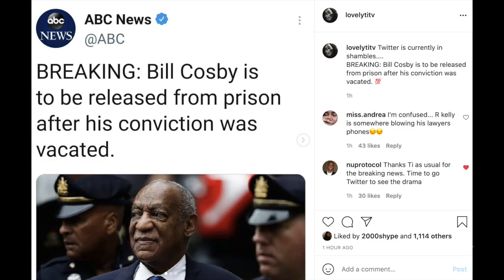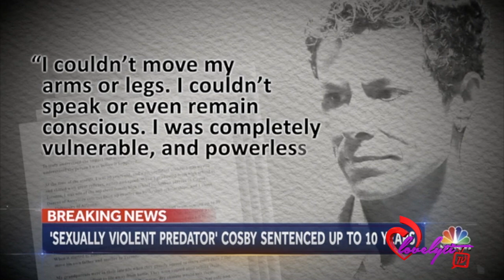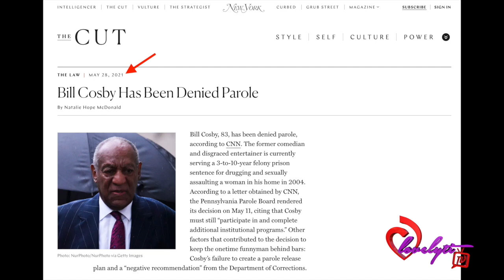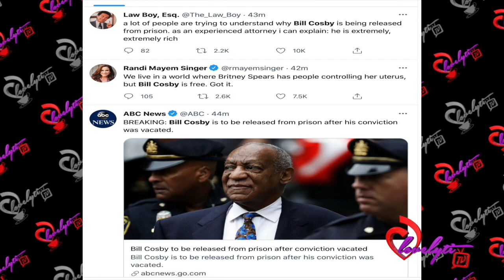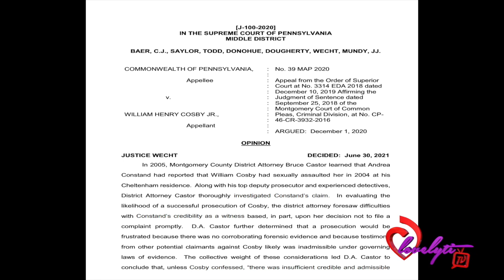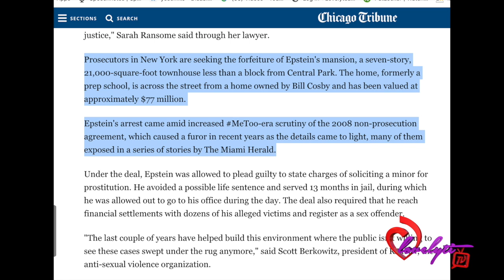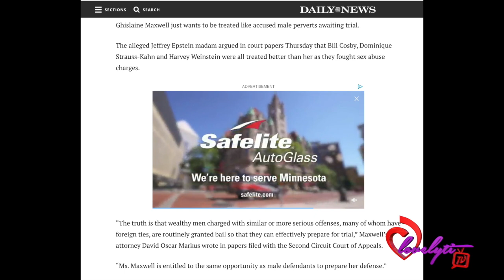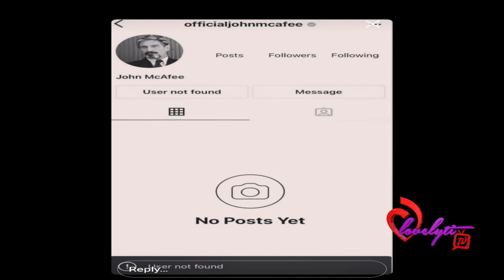Follow me down the Bill Cosby vindication rabbit hole...